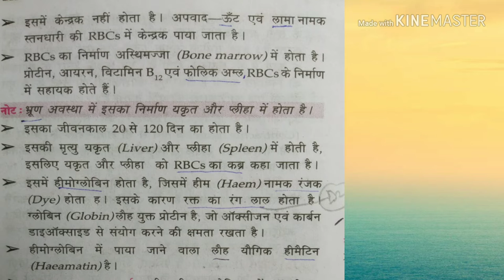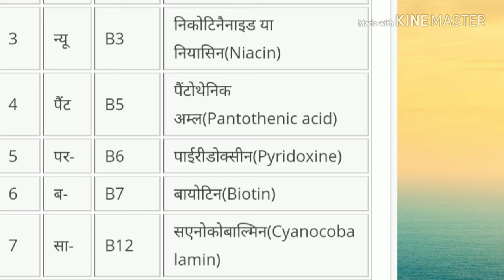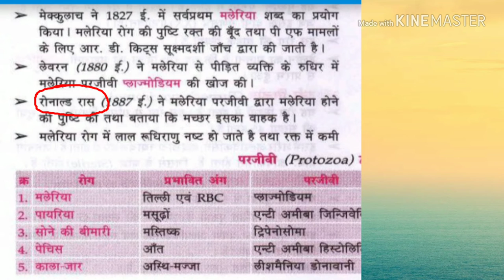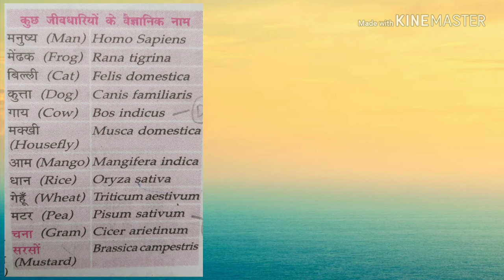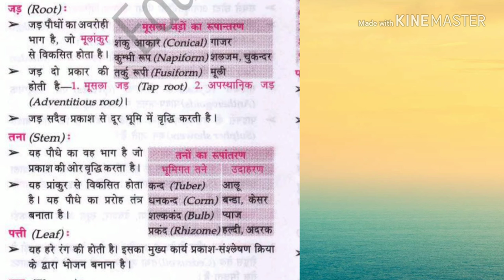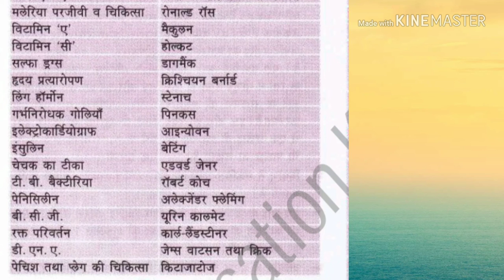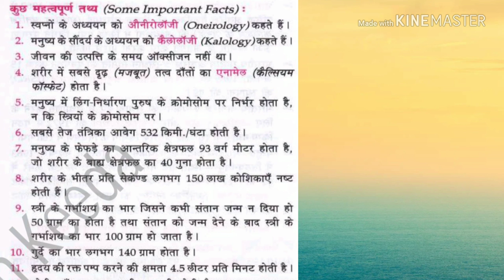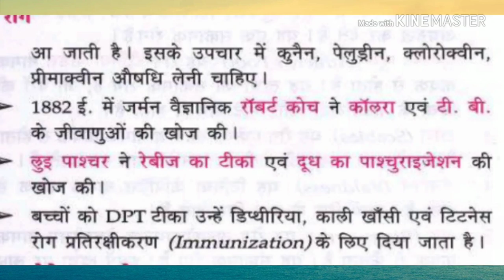Most important question of General Science...( अगर अभी तक नहीं पढ़ा तो बस इतना पढ़ लो)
In this video give most important question of biology & given some tricks to remember some useful question.